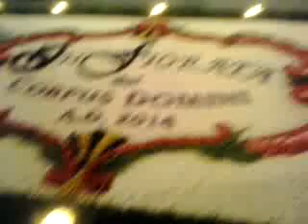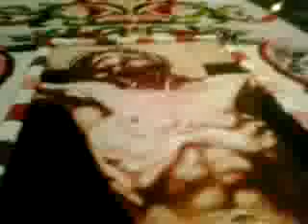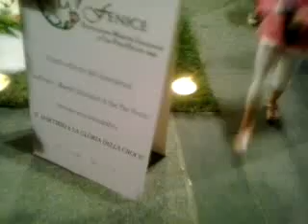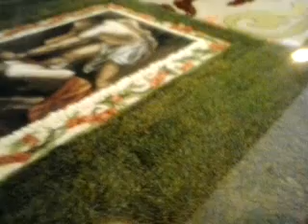infiorata live 3 San Pier Niceto-sabato 21 giugno 2014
webtv live San Pier Niceto